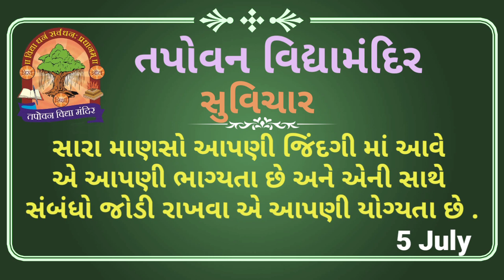Suvichar 5 July